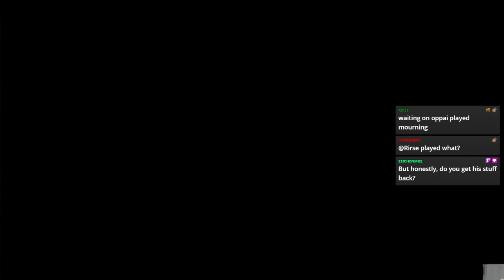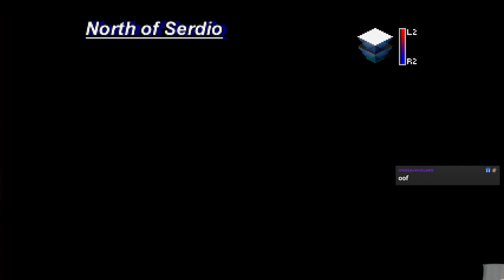The Legend of Dragoon - Stream #4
The end of Chapter 1. One of us does not make it.